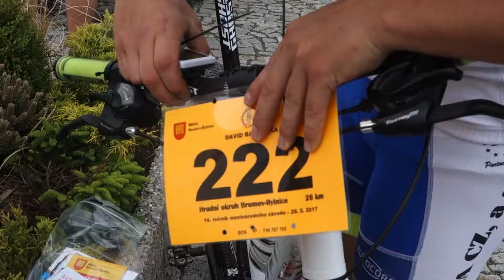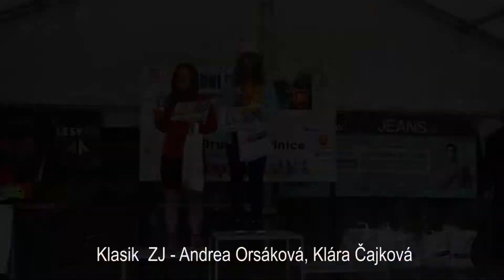Hradní okruh 20.5.2017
Cyklistické závody v Brumově-Bylnici.